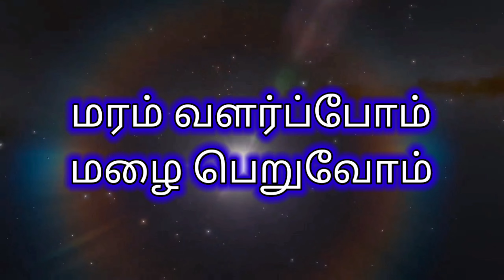தக்கோலம் அருகில் குறைந்த விலையில் விவசாய நிலம் விற்பனைக்கு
இந்த விவசாய நிலம் ராணிப்பேட்டை மாவட்டம் அரக்கோணம் அருகில் தக்கோலம் என்ற கிராமத்தில் அமைந்துள்ளது.
அரக்கோணம் ரயில் நிலையத்திலிருந்து 10 கிலோமீட்டர் தொலைவிலும், காஞ்சிபுரத்திலிருந்து 23 கிலோமீட்டர் தொலைவிலும்
திருவள்ளூரில் இருந்து 35 கிலோமீட்டர் தொலைவிலும் தாம்பரத்தில் இருந்து 67 கிலோமீட்டர் தொலைவிலும் இந்த விவசாய நிலம் அமைந்துள்ளது.

மொத்தம் 80 சென்ட் விவசாய நிலம் விற்பனைக்கு தயார் நிலையில் உள்ளது
இந்த விவசாய நிலத்தின் மொத்த விலை ரூபாய் 17 லட்சம் மட்டுமே

மேலும் தொடர்புக்கு வாட்ஸ்அப் வாய்ஸ் மெசேஜ் நம்பர் 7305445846

This agricultural land is located in Thakolam village near Arakkonam in Ranipet district.
10 km from Arakkonam railway station and 23 km from Kanchipuram
This agricultural land is located at a distance of 35 km from Tiruvallur and 67 km from Tambaram.

A total of 80 cents of agricultural land is ready for sale
The total cost of this agricultural land is Rs 17 lakhs only

Let's do organic farming! Let's protect the fertility of the soil! Let's grow trees! Let's get rain! We will also travel on Nammalwar road. Long live Bharat! Jai Hind! Varaka Tamil's popularity is all over the world.